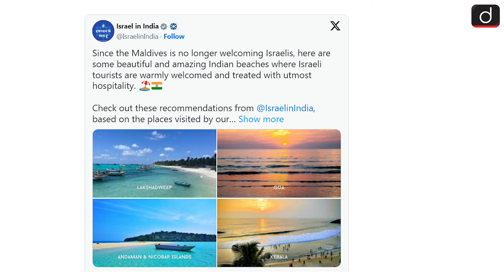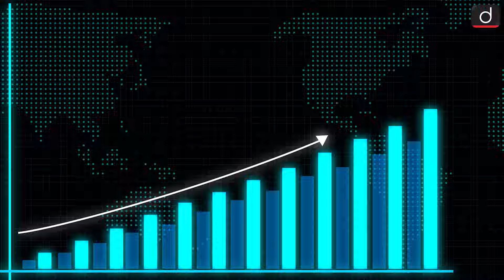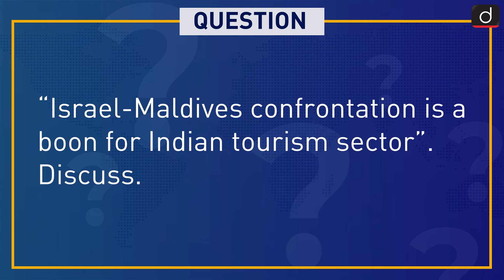Maldives Israel Relations | Around the World | Drishti IAS English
In this episode, we explore the evolving relations between the Maldives and Israel, and how this diplomatic development could affect Indian tourism. We examine the historical context, recent diplomatic engagements, and the potential consequences for the tourism industry in India. Join us for an in-depth analysis of these international relations and their broader implications for regional tourism and geopolitics.